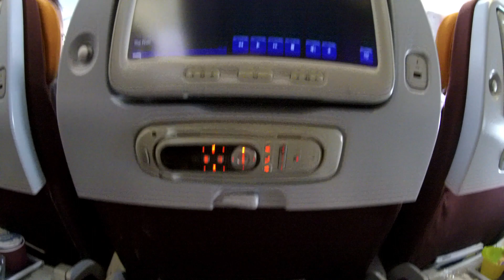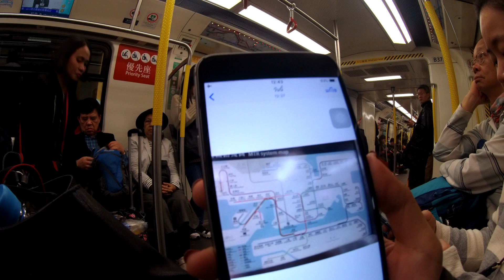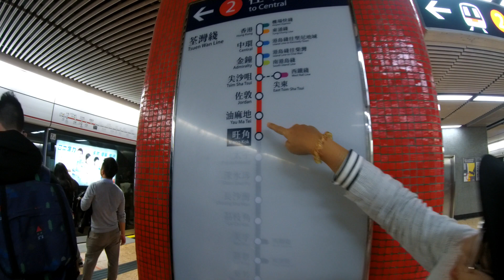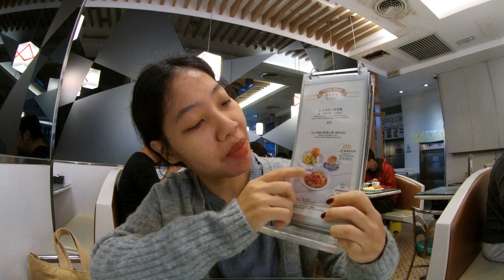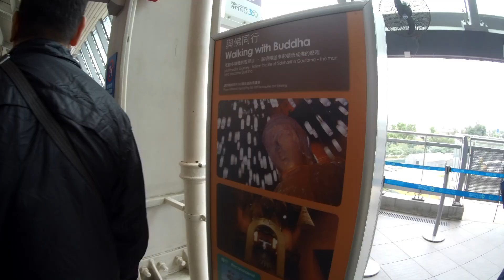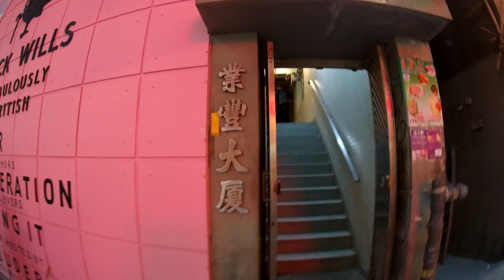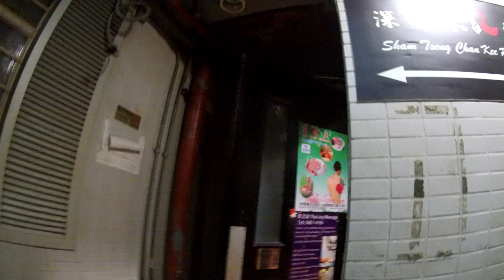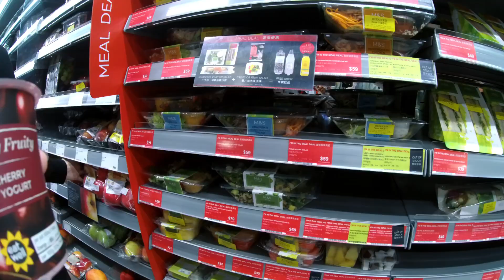ฮ่องกง Vlog #1 | เที่ยวฮ่องกง ก่อนจราจล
สวัสดีค่ะ ถุงแป้งค่ะ
ทริปพาแม่เมื่อย ไหว้พระ กินตามรีวิวบ้าง รีวิวส่วนตัวบ้าง
ที่พักอยู่ใกล้วัด แต่ไกลตัวเมืองนิดบนเกาะเกาลูน
ที่พัก ▶️ L'Hotel Elan 5 ดาว เริ่ดสบาย อยู่ฝั่งเกาลูน ใกล้พวกวัดหวังต้าเซียน แชกงหมิว มีร้าน Tsui Wah อาหารเช้าแบบฟิวชั่นข้างๆ ดีงาม

ขาเข้าเมือง จากสนามบิน เราใช้บัตร 3วัน และแพคเกจ
รวมรถไฟ AE ประมาณ พันกว่าบาทต่อคนซื้อที่ web Klook แล้วเวลาไปรับก้ไปที่เคาน์เตอร์ A13 ชั้น Arrivalของสนามบิน
วันแรกๆ เรายังเจาะเกาะเกาลูนอยู่
วันที่2ที่3 จะเริ่มไปเกาะฮ่องกง
รอ Part 2 ที่เป็นวันเที่ยววันสุดท้ายนะคะ
BLOG เที่ยวบิเอ ฮอกไกโด หิมะท่วมเมือง:

แนะนำ Blogเที่ยวแกรนด์แคนยอน

บล็อกเที่ยวแท่งหินมหัศจรรย์ในอเมริกา Bryce canyon

Camera: Xiaomi 4K with Gimbal (Day1)